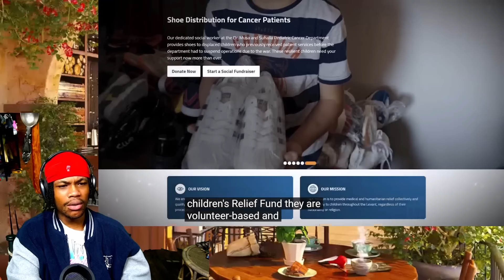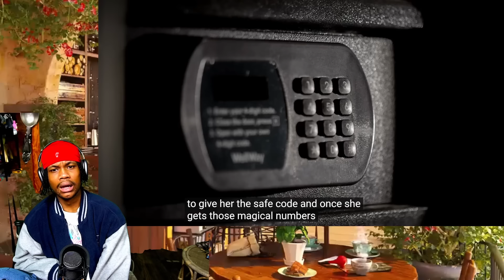Tribe Loui Learns about the Temu Romeo And Juliet Psychos (a story told by noona)